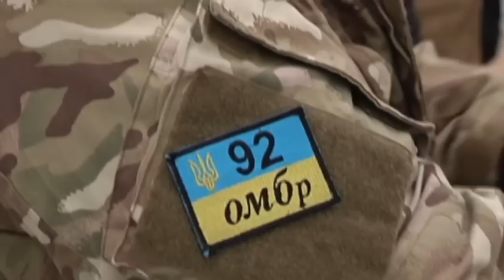Ukraine Soldiers Request New Wave of Mobilisation: Troops defending east Ukraine city for months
Ukrainian soldiers currently serving near the city of Luhansk, on the frontline of the fight against Russian-backed insurgents in Ukraine's east, say they are in need of a fourth wave of mobilisation to boost their numbers.